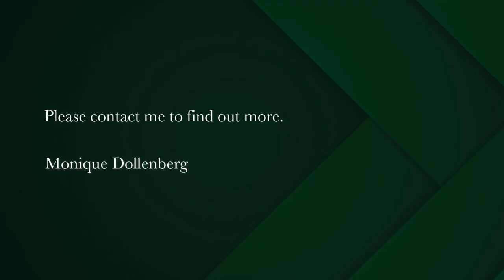2 bedroom apartment for sale in Scott Estate | Pam Golding Properties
Modern, spacious apartment close to the beach
Close to the beach in quant and popular Hout Bay village, there's so much to love in this spacious apartment with modern finishes and perfect location.  2 Double bedrooms with built-in cupboards, a shared bathroom and well fitted kitchen.  There is secure undercover parking, lift access and fibre connectivity.  Could be sold fully furnished and is ideal as a holiday pad or relaxed permanent living. Don't miss out!